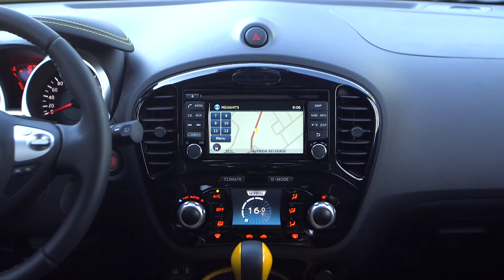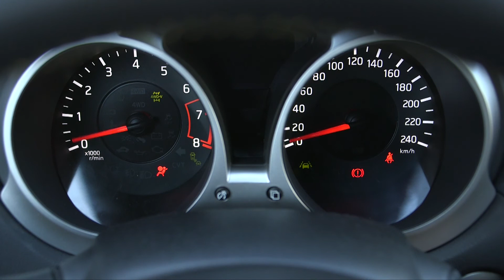Nissan Juke Interior Yellow